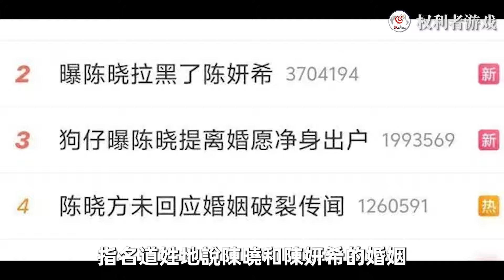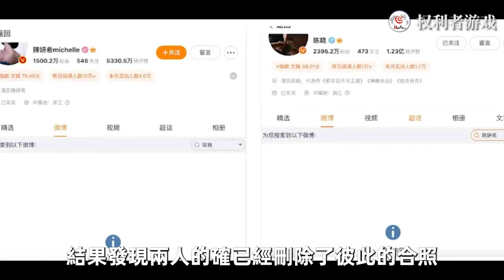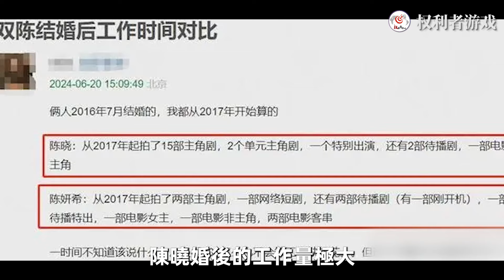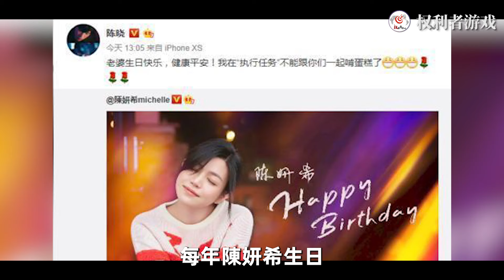走出婚姻阴霾！遭受婚内冷暴力，饱受折磨被拉黑，出轨究竟是事实还是被人做文章？8年婚姻终成谎言，这一次陈妍希终于不忍了！陈妍希